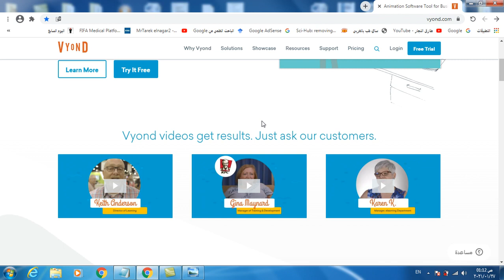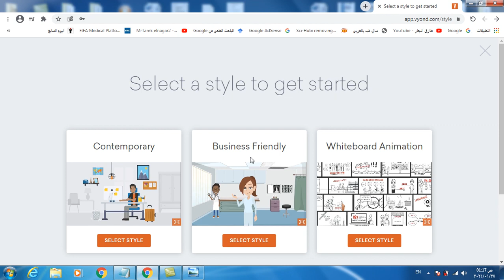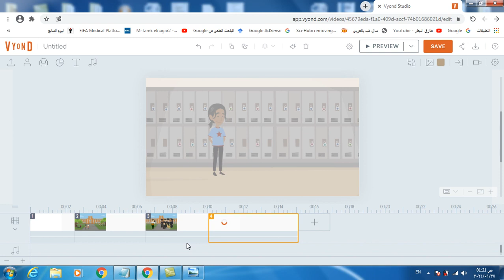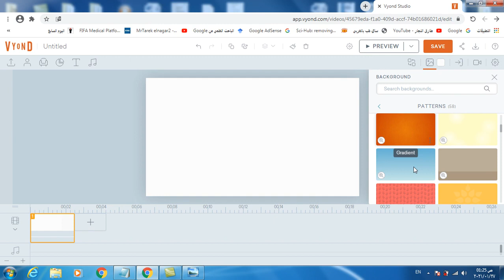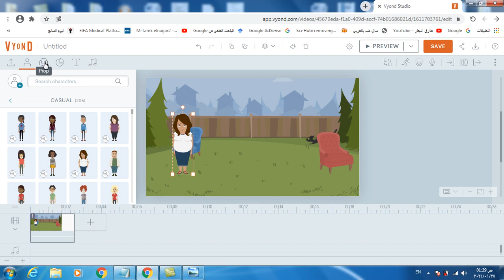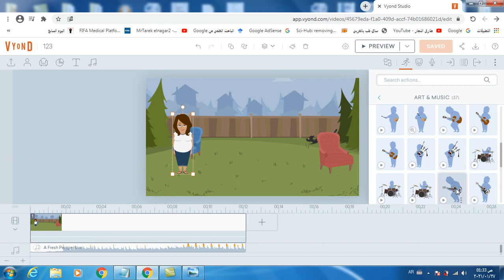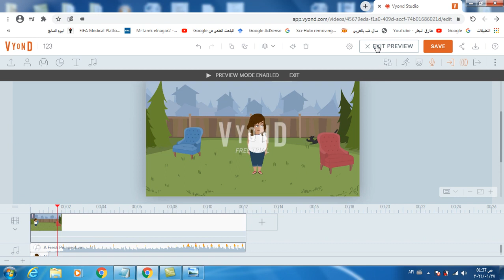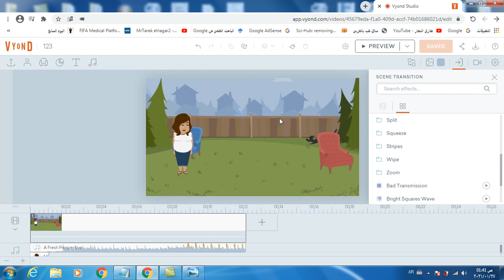برنامج الرسوم المتحركة vyond لصناعة الانيميشن بالكامل بكل تفاصيله من الألف إلى الياء